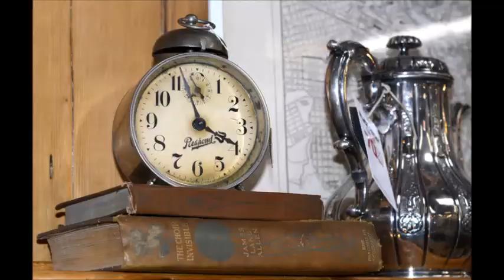Shooting Star Little By Little